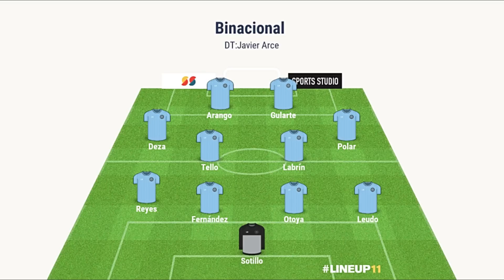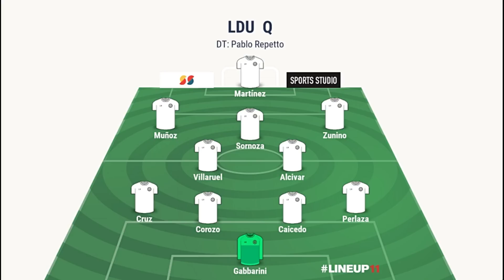!POR LA CLASIFICACIÓN¡-!LIGA SE MIDE A BINACIONAL EN "CASA BLANCA"-MUNDO LIGA.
AYUDANOS A SEGUIR CRECIENDO!!!